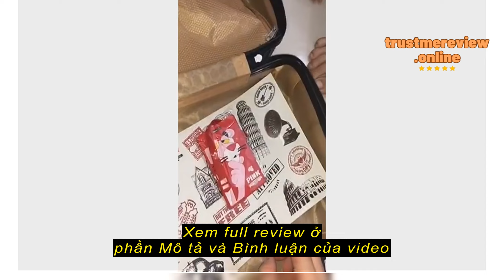Review Cốp Vali đựng mỹ phẩm tiện lợi, hàng Quảng Châu cao cấp, size 14inch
Vali kéo Quảng Châu

Cốp Vali đựng mỹ phẩm tiện lợi, hàng Quảng Châu cao cấp, size 14inch